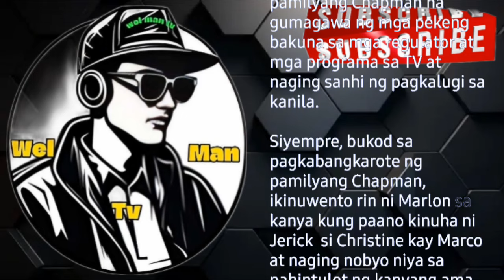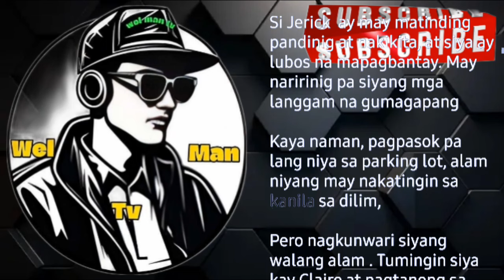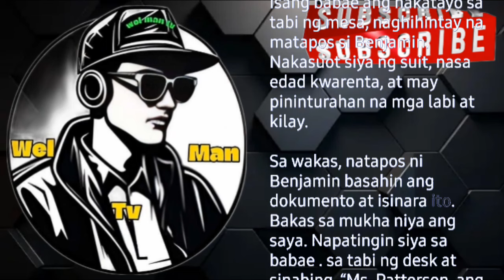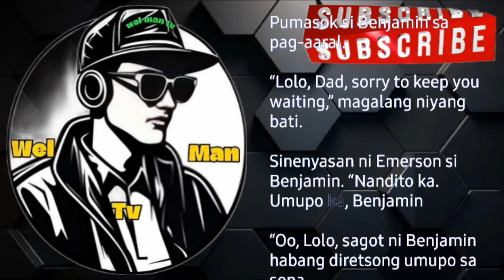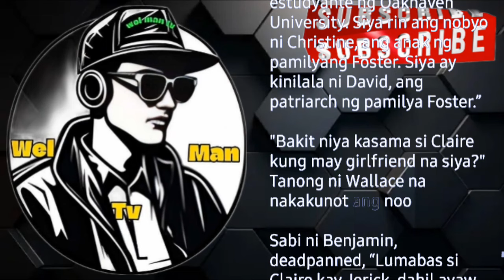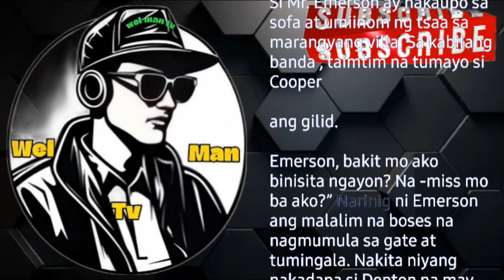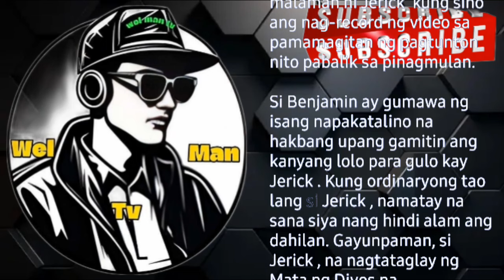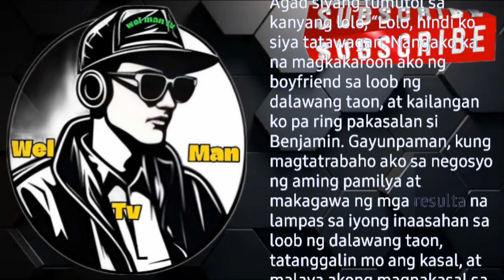Kabanata 76-80 Jerick Agosta